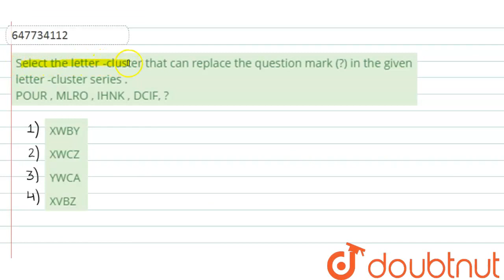Select the letter -cluster that can replace the question mark (?) in the given letter -cluster s...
Select the letter -cluster that can replace the question mark (?) in the given letter -cluster series . POUR , MLRO , IHNK , DCIF, ?
Class: 14
Subject: REASONING
Chapter: SSC CPO 24 NOVEMBER 2020 SHIFT-2
Board:GOVT

👉 Have Any Query? Ask Us.